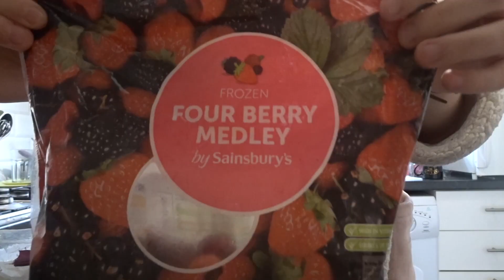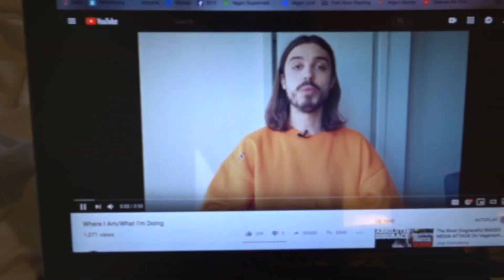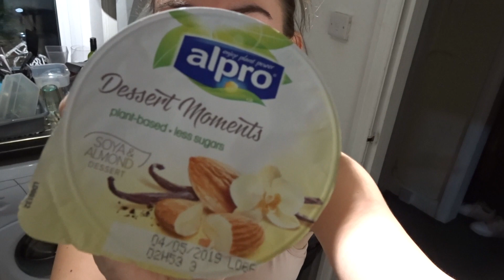Vegan What I Eat In A Day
What I Eat In A Day video! These are definitely my favourite type of video to watch because I love food too much.

Links:

Twitter & IG @kristajmosborne